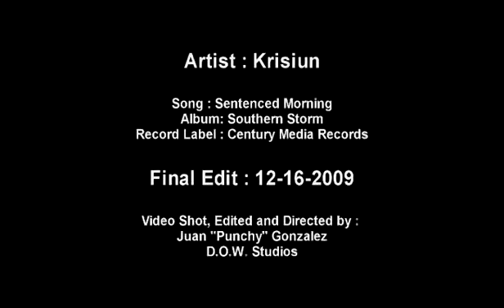Krisiun Sentenced Morning YouTube